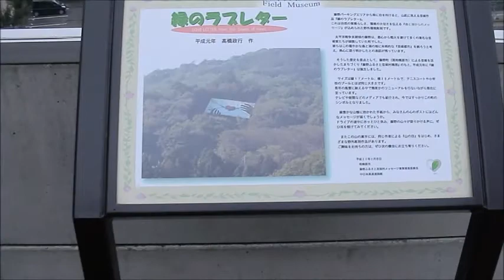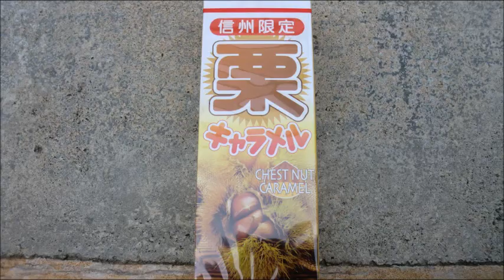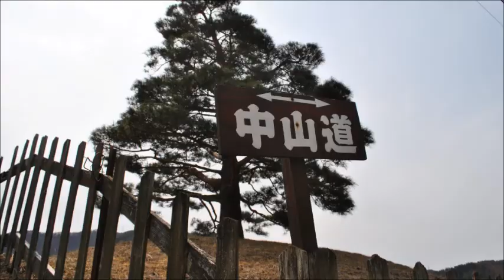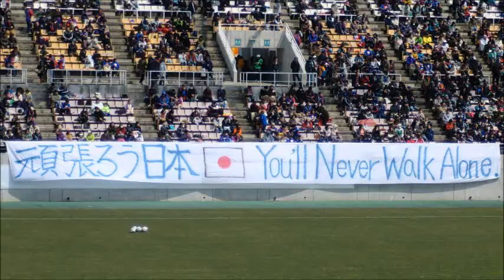FC TOKYO SHIN-KOIWA PENYA / MATSUMOTO Expedition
2011年4月3日
東北地方太平洋沖地震復興支援チャリティーマッチ
FC東京vs松本山雅FC ＠松本平広域公園総合球技場アルウィン